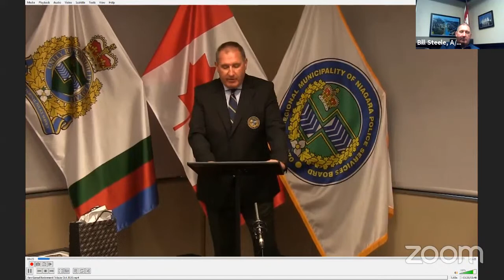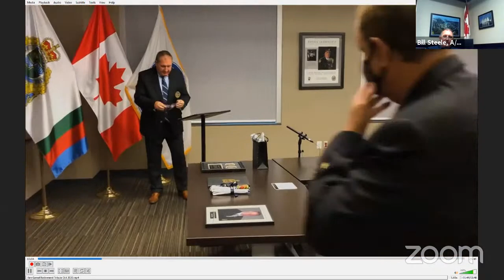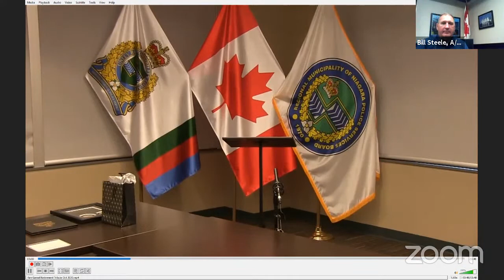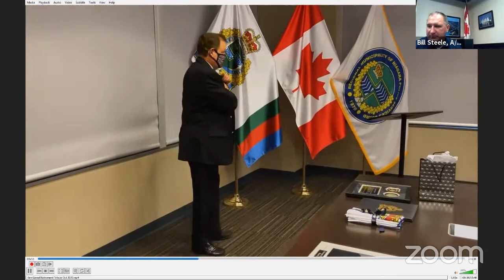October 22, 2020 Police Services Board Meeting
Niagara Region Police Services Board